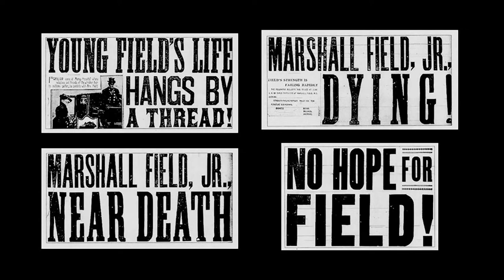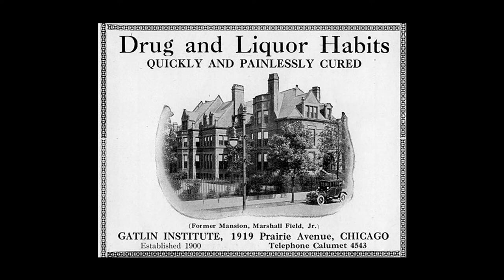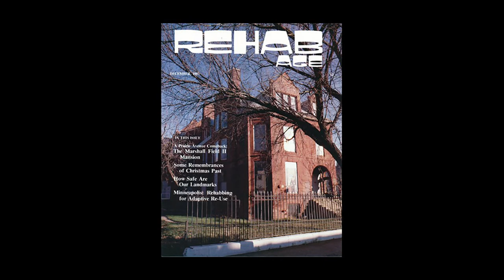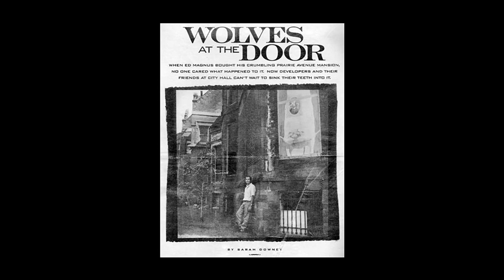Prairie Avenue Spotlight Part 2 - Marshall Field Jr. House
In part two of our series focusing on the surviving homes on historic Prairie Avenue in Chicago's South Loop, we look at the history and architecture of the former home of Marshall Field Jr. and the mystery that has surrounded it for more than a century.

For more information on Glessner House, visit glessnerhouse.org and to learn more about the Prairie Avenue neighborhood,